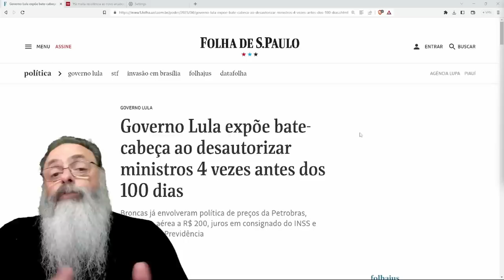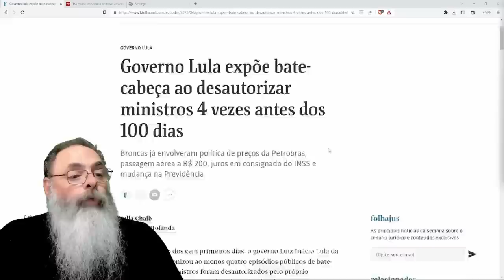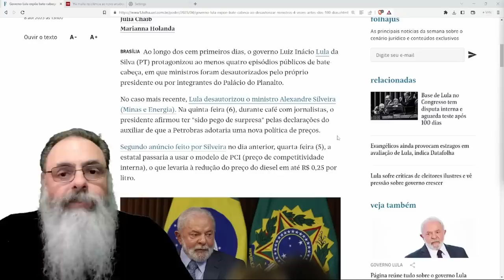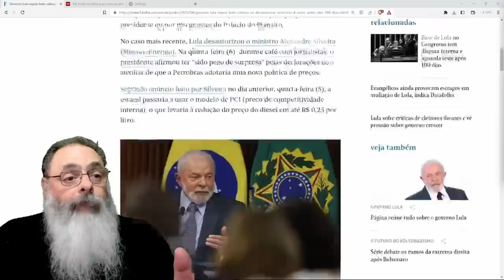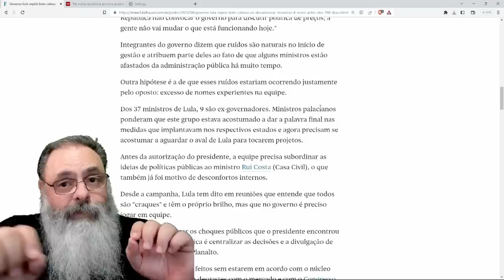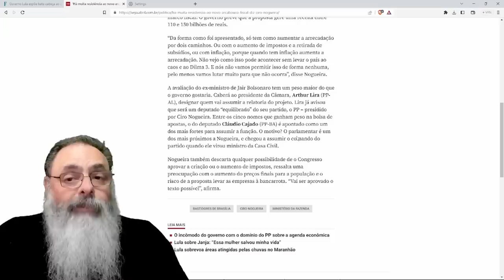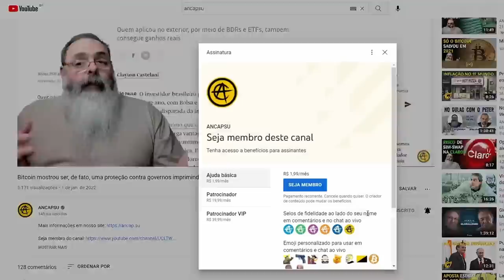GOVERNO LULA BATE CABEÇA quatro VEZES em MENOS de 100 DIAS e ISSO VAI DESTRUIR a GOVERNABILIDADE